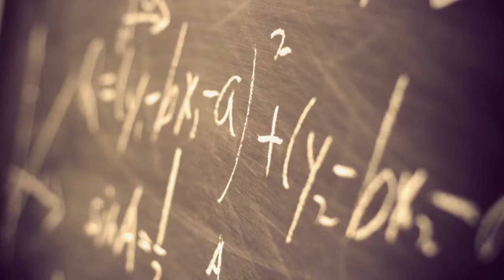The Maya Civilization